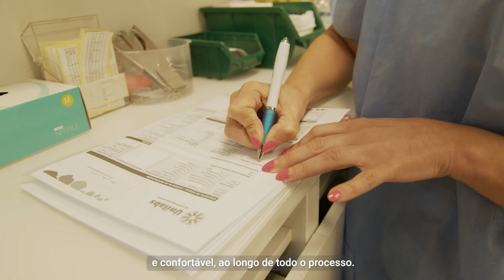Unilabs Barcelos | New Unilabs Experience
Este é um espaço de Gastrenterologia, inserido no projeto NUX (New Unilabs Experience), que oferece uma experiência única e diferenciadora no momento da realização de exames médicos desta especialidade.